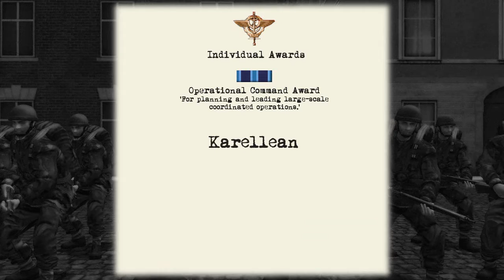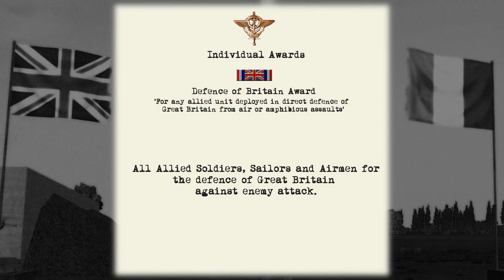WW2OL: Allied Awards for Campaign 69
The presentation of awards to Allied Players for conduct during campaign 69 of WW2OL: Battleground Europe.